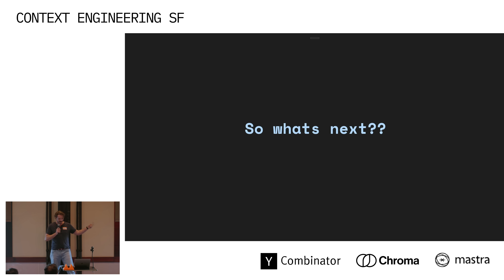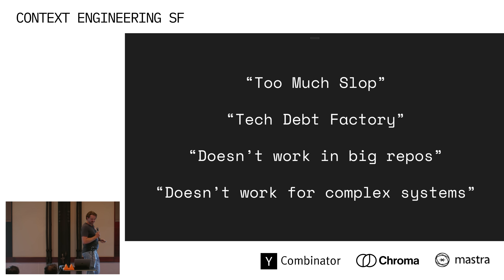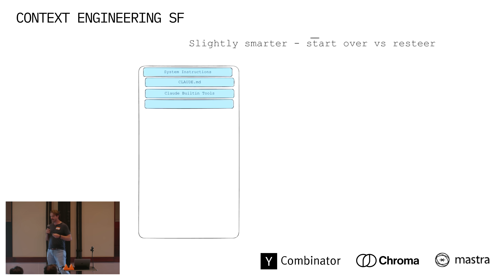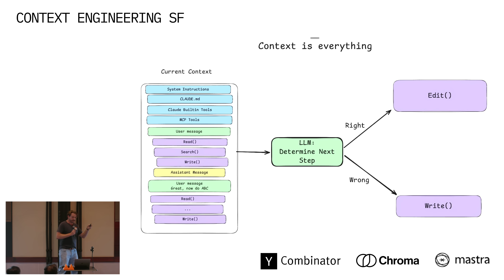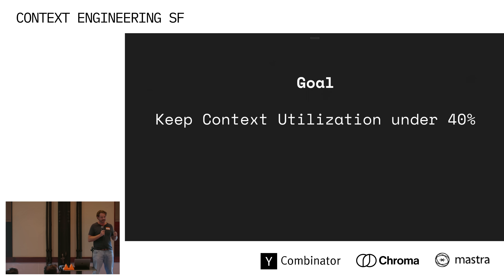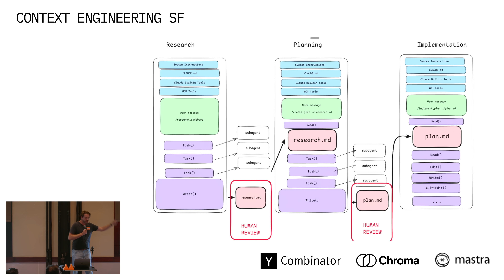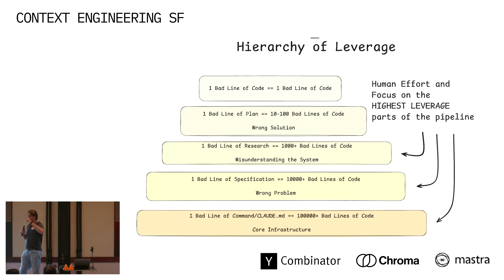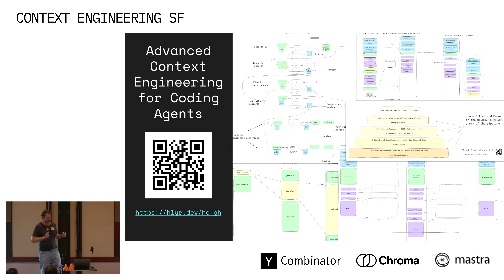Advanced Context Engineering for Agents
Dexter Horthy, founder of Human Layer, shares what his team has learned about scaling coding agents in real-world software projects. He walks through why naive back-and-forth prompting fails, how spec-first development keeps teams aligned, and why “everything is context engineering.” From compaction strategies to subagents and planning workflows, he shows how intentional context management turns AI coding from prototypes into production.

Chapters:
00:09 - The Origin of Context Engineering
00:46 - Key Talks and Insights from AI Engineering
01:45 - Challenges with AI in Complex Systems
03:12 - The Shift to Spec-First Development
04:03 - Advanced Context Engineering for Coding Agents
04:48 - Intentional Compassion in Context Management
05:45 - Optimizing Context Utilization
07:27 - The Role of Subagents in Context Control
08:48 - Frequent Intentional Compaction
11:00 - Practical Implementation and Workflow
11:12 - Case Study: Fixing a Rust Code Base
11:59 - Insights on Effective Coding Practices
12:44 - Reviewing Features, Research, and Plans
13:30 - Conclusion and Future Directions